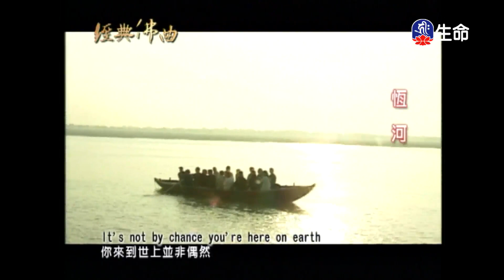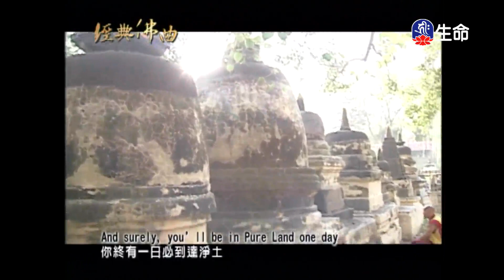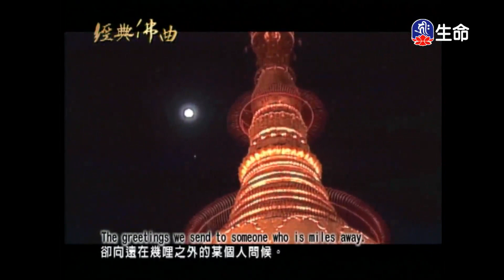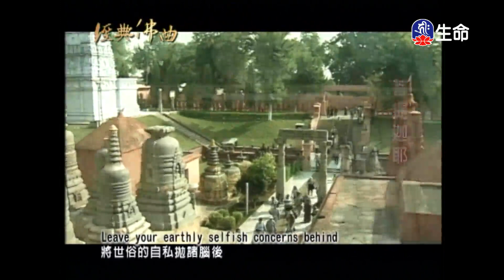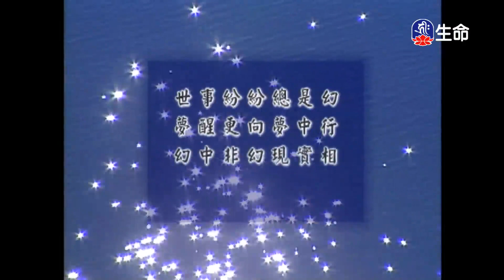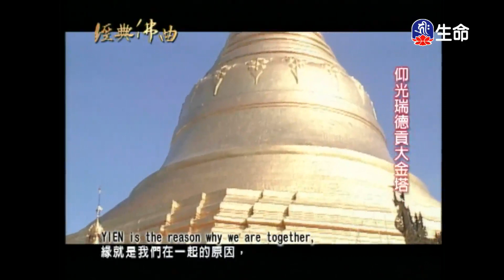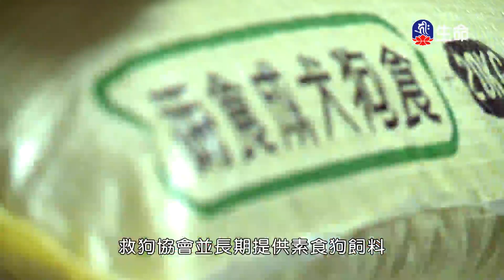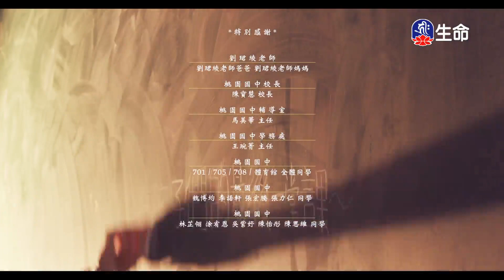經典佛曲(1)_經典佛曲_(lifetv_20240809_04：00)